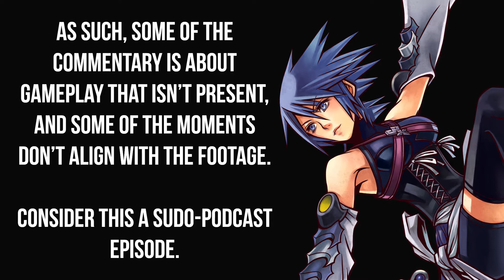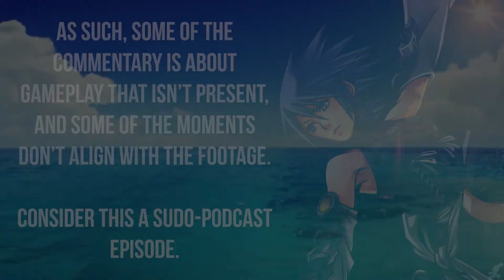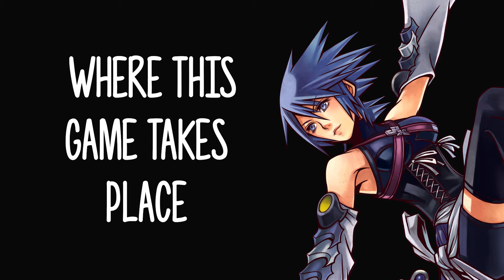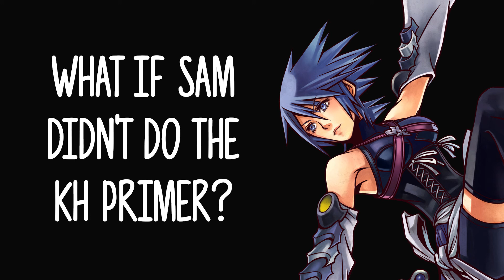Kingdom Hearts 0.2 Episode 1: Pretty Dress Up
Just when you thought the primer was over, Nomura comes back with another game to keep us on our toes. At the very least though, it's actually an interesting story.

Thumbnail artist unknown. If you know the source for the artist, please tell us so we can properly credit them.

If any art is not credited properly or if you would not like your artwork to be used, please email and we'll change what's needed immediately.